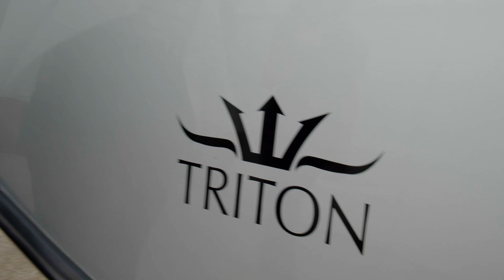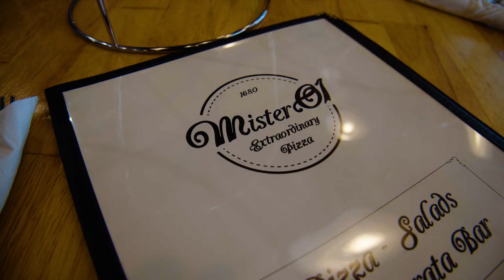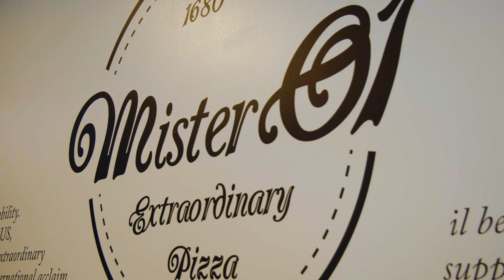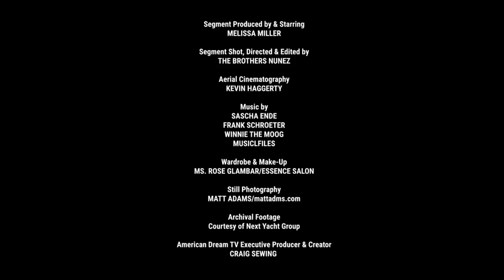American Dream TV: Hosted by Melissa Miller EP1 (Extended Cut)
ADTV MELISSA MILLER EP1 Extended Cut final